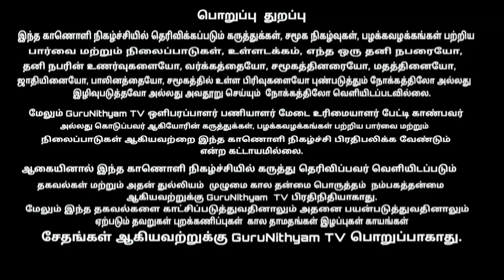பிறவி பயனை அடைய என்ன செய்வது..? | Nithyananda Swamigal | GuruNithyam TV